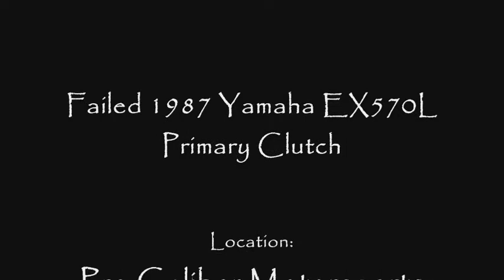Failed Yamaha EX570L Primary Clutch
This is a primary clutch out of a '87 Yamaha EX570L Snowmobile that a customer claims was not this way when it was brought into our shop. Took many miles and/or years for this clutch to get into this poor state. The customer only want a new spring installed! Customer is alway right, right?